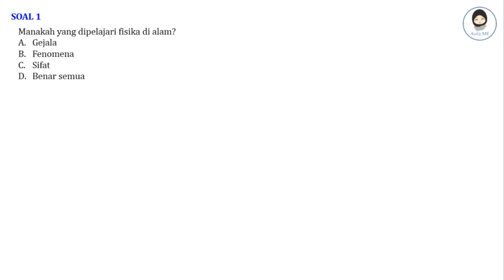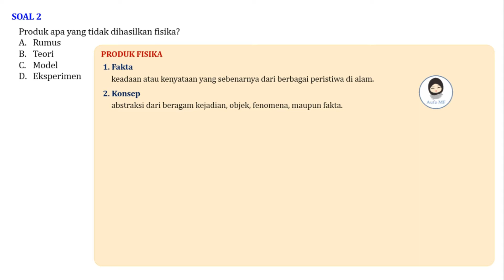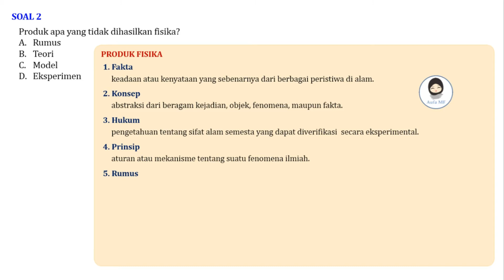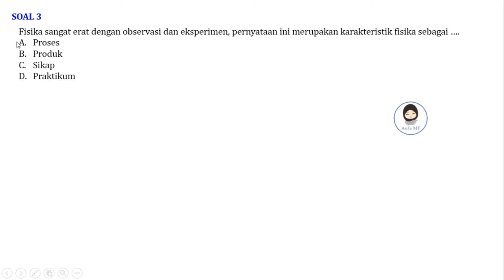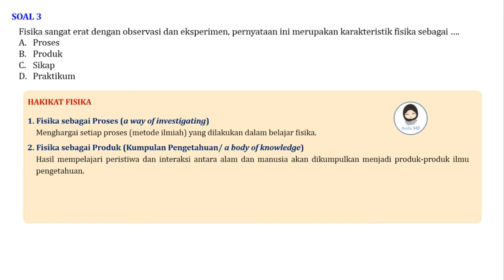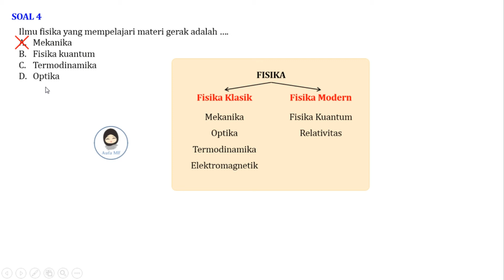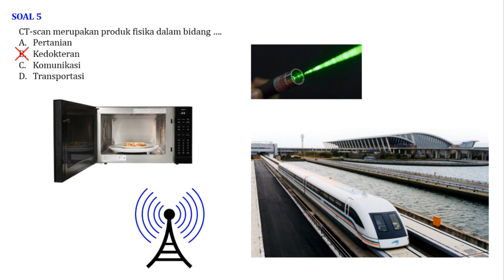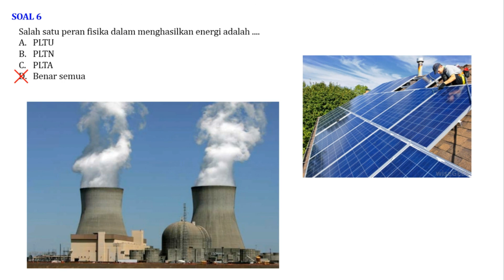Latihan Soal Hakikat Fisika #1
Assalamualaikum semua 🤗

Soal 1
Manakah yang dipelajari fisika di alam?
A. Gejala
B. Fenomena
C. Sifat
D. Benar semua

Soal 2
Produk apa yang tidak dihasilkan fisika?
A. Rumus
B. Teori
C. Model
D. Eksperimen

Soal 3
Fisika sangat erat dengan observasi dan eksperimen, pernyataan ini merupakan karakteristik fisika sebagai ….
A. Proses
B. Produk
C. Sikap
D. Praktikum

Soal 4
Ilmu fisika yang mempelajari materi gerak adalah ….
A. Mekanika
B. Fisika kuantum
C. Termodinamika
D. Optika

Soal 5
CT-scan merupakan produk fisika dalam bidang ….
A. Pertanian
B. Kedokteran
C. Komunikasi
D. Transportasi

Soal 6
Salah satu peran fisika dalam menghasilkan energi adalah .
A. PLTU
B. PLTN
C. PLTA
D. Benar semua